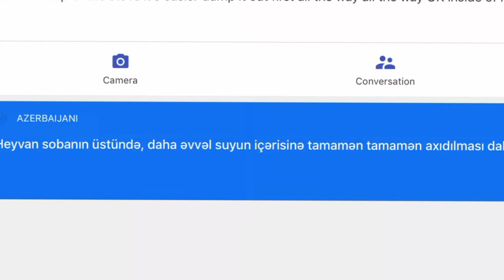This Google 😶...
Google 😐... I like google